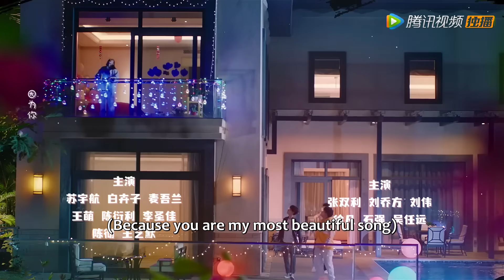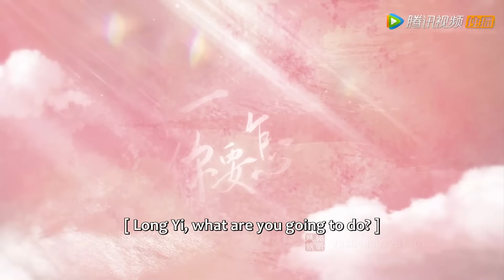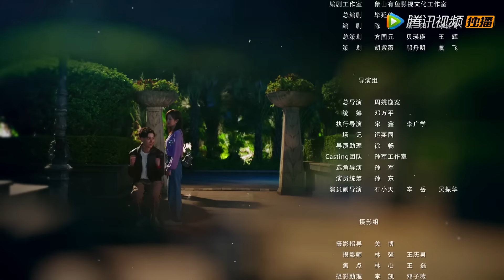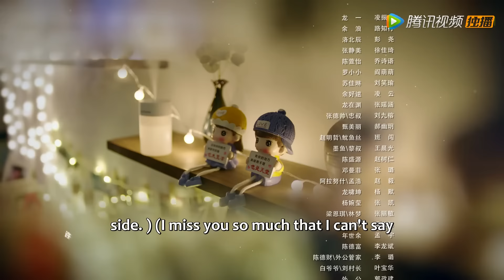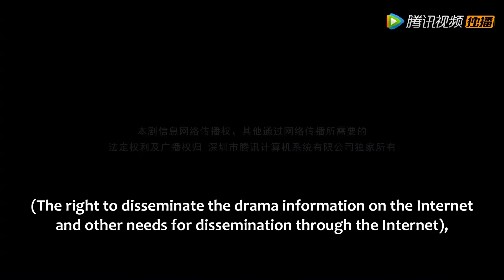ENG SUB《龙一，你要怎样 Dragon Day, You're Dead S3》EP10——主演：邱赫南，侯佩杉 | 腾讯视频-青春剧场